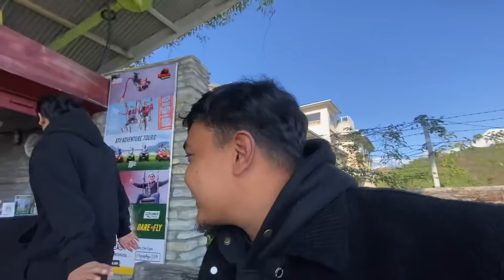Socheko Thayana Yesto Samma Hunxa Venara😢